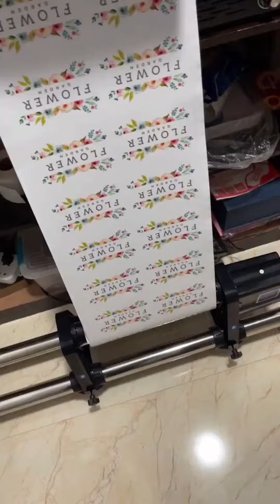Máy in Decal Uv DTF Promax tự động không dùng Film AB,tự in giấy phun keo cán màng All In One